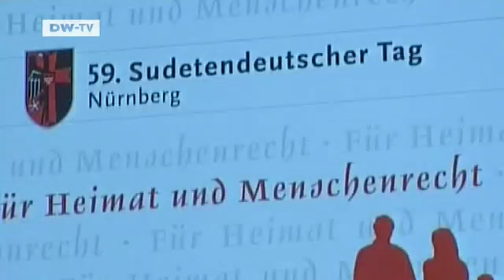The German Film Magazine - 27.11.2010 | KINO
HABERMANN - Nazi Terror and Expulsion from the Sudeten LandAugust Habermann owned a sawmill in the Czech region of the Sudeten land. All was well before the start of the Second World War. Then the Nazis came, claiming the Sudeten Land, with its large German population, as part of the Third Reich. The film HABERMANN, which was produced in German and Czech language versions, is based on real-life events.After the War, the Czechs expelled the Sudeten Germans. Up to three million people had to leave their homes. Many were killed. KINO speaks with director Jurai Herz and his actors on the first German-Czech-Austrian co-production to look at this dark chapter in European history. BAIKONUR - Love on the Kazakhstan SteppesBaikonur is a huge launch pad in the middle of the barren steppes of Kazakhstan. It was here that cosmonaut Juri Gagarin went into orbit, the first man to go to outer space. And it's here that director Veit Helmer has set his film, BAIKONUR. It's a love story between a rich "Space Tourist" and a Kazakh farmer boy.French super model Marie de Villepin plays the tourist and Russian actor Alexander Asochakov the boy. Helmer is famous for finding strange, obscure locations for his films. This time it's a Kazakh village made of space junk. KINO made the trek to visit Veit Helmer on set. SHORTCUTSDER LETZTE SCHÖNE HERBSTTAG
THE COMING DAYS
GERMAN SHORT FILM PRIZE 2010
DER LETZTE SCHÖNE HERBSTTAG -- Light, smart comedy about the up and downs of a long-term relationship

THE COMING DAYS -- Apocalyptic near-future drama about two sisters caught between fidelity and terror

GERMAN SHORT FILM PRIZE 2010 -- The best short work from German up-and-comers

BRUNO GANZ - Portrait of a Great ArtistHe was the mysterious angel in WINGS OF DESIRE, the charming waiter in BREAD And TULIPS and a defeated Adolf Hitler in DOWNFALL. Bruno Ganz has been at the center of European cinema for decades.He's worked with the greats of German (Werner Herzog, Volker Schlöndorff, Wim Wenders), European (Theo Angelopoulos, Stephen Daldry) and international (Francis Ford Coppola) cinema and, together with actress Iris Berben is president of the German Film Academy. On December 4, the European Film Academy will honor Ganz with a lifetime achievement prize. KINO with a portrait of one of Europe's greatest actors.